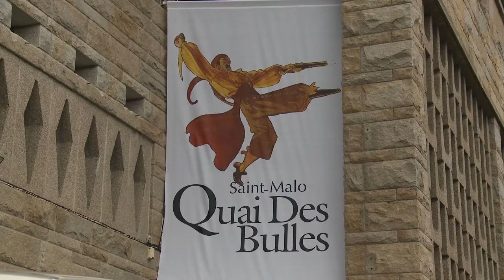Brüno - Tyler Cross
Quelques semaines avant Angoulême, à l'occasion de l'édition 2013 du festival Quais Des Bulles de Saint-Malo, Brüno vous présente sa bande dessinée "Tyler Cross", publiée aux éditions Dargaud.